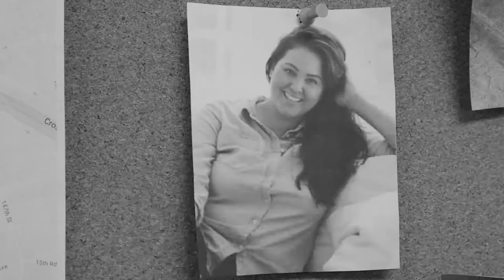The Board - A Short Film by Katherine Holbrook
A short film about a detective trying to solve a series of murders.

Written and Directed by Katherine Holbrook

Staring Katherine Holbrook

Music: Frédéric Chopin, Nocturne No.5, in F Sharp Major (Larghetto) Op.15 No.2, performed by Fazil Say